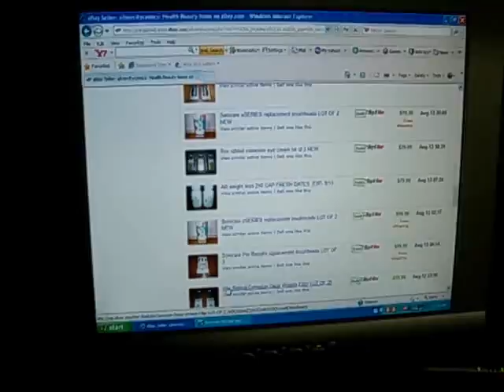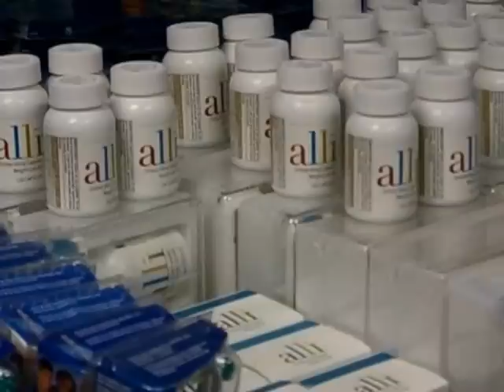Raynham drug theft ring fueled by drug addiction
Raynham police say drug addicts are shoplifting to get cash to pay for their habits.  Read more in today's Enterprise  at enterprisenews.com. The Enterprise is your ORIGINAL source for local news.